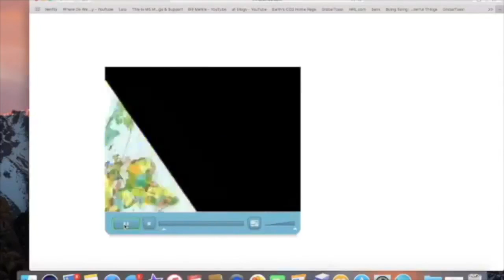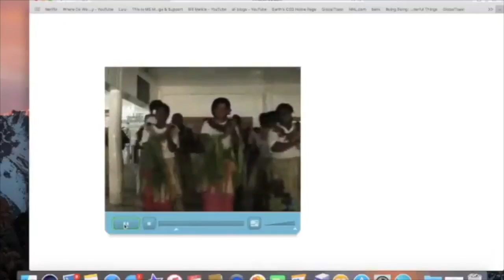blog 501-montage of montages 3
This video is about blog 501-montage of montages 3